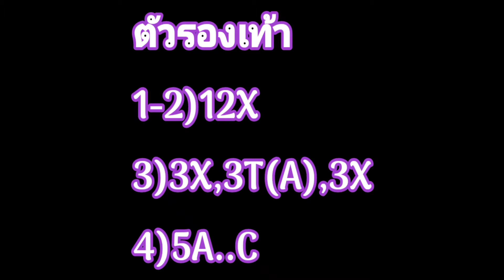รองเท้าแตะตุ๊กตา2 BJD:Yosd |MagicKnit Byของขวัญ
สำหรับใครที่รักตุ๊กตา..อยากทำรองเท้าให้ตุ๊กตาคลิกดูเลยค่ะ

📚ห้องถักพื้นฐาน Byของขวัญ📚
🖱️LINE group🖱️
ชื่อกลุ่ม"MagicKnit (New)

ขอบคุณที่เป็นกำลังใจให้กัน
ดนตรีประกอบ : Can't Get Away